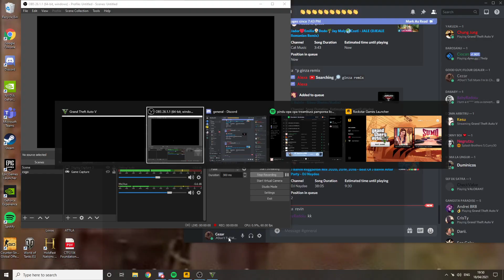GTA 5 SUMO